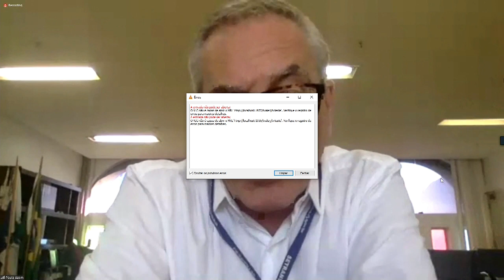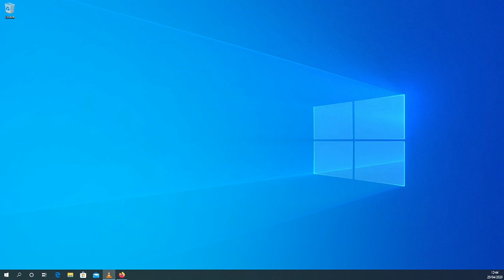SESSÃO EXTRAORDINARIA 29 4 20